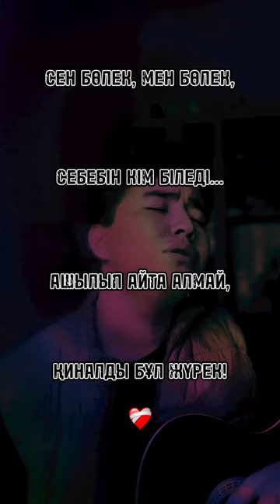MUSA MOLDABAEV -ne sebep? Cover version